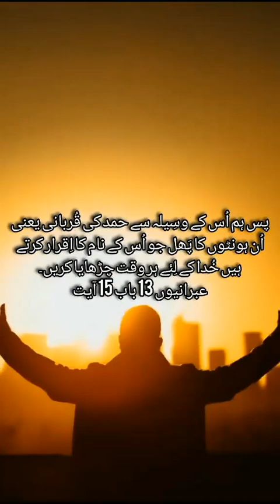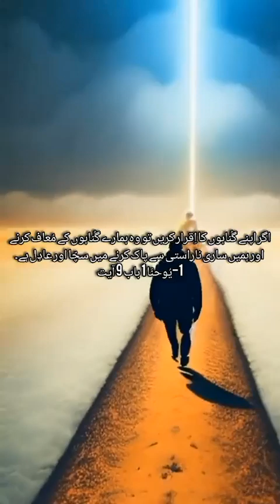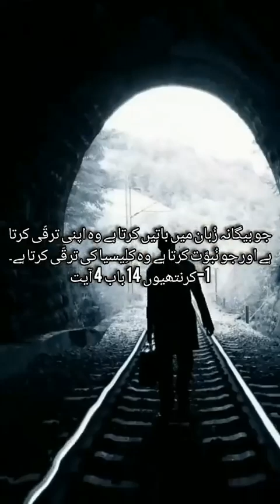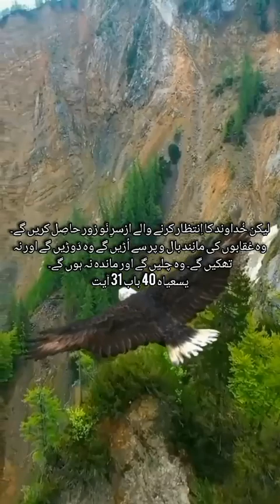اپنی دُعایہ زندگی کو مضبوط بنانے کے لیے 10 نقاط